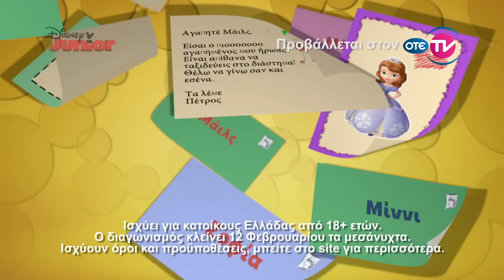DISNEY JUNIOR ΑΛΛΗΛΟΓΡΑΦΙΑ!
Γράψτε μας ποιος είναι ο αγαπημένος σας Disney Junior ήρωας και θα λάβετε απάντηση από τον ίδιο! Τα πιο δημιουργικά γράμματα θα έχουν μια ευκαιρία να κερδίσουν Disney Junior δώρα

Διαλέξτε ανάμεσα από Μίκυ, Μίννι, Πριγκίπισσα Σοφία, Τζέικ, Μάιλς και Μικρή Γιατρό!

Ακολούθησε τα παρακάτω απλά βήματα:
1. Kατεβάστε το γράμμα του ήρωα που αγαπάει το παιδί σας από το Disney.gr/letters
2. Γράψτε το μαζί ή αφήστε το παιδί να ζωγραφίσει κάτι.
3. Tαχυδρoμήστε το στο πιο κοντινό σας παιχνιδάδικο Μουστάκα μέσα στο ειδικό ταχυδρομικό κουτί

 Τα 150 πιο δημιουργικά γράμματα θα κερδίσουν μοναδικά δώρα Disney Junior!

Ο διαγωνισμός ισχύει από 12 Ιανουαρίου μέχρι 12 Φεβρουαρίου 2016. Ισχύει για άτομα 18+ ετών. Ισχύουν όροι και προϋποθέσεις.